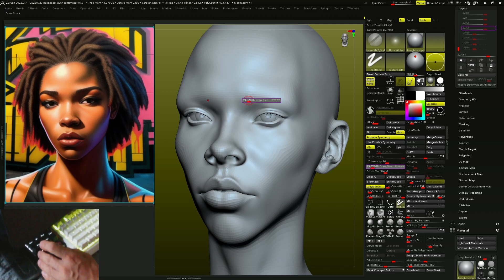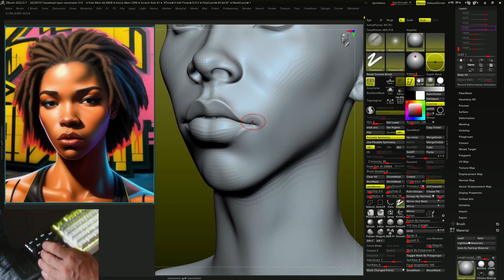zbrush, realtime 10min speed sculpting,3dconnexion,spacemouse,wacom,cintiq24,cam view